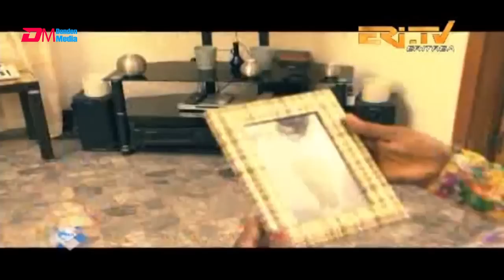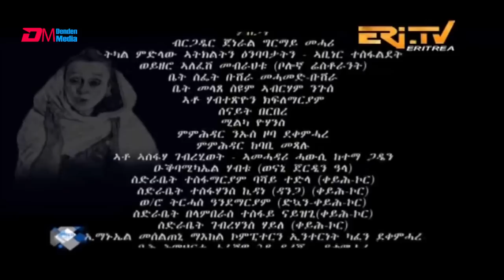ERi-TV: ጆርጆ - ሓዳሽ ተኸታታሊት ፊልም - 2ይ ክፋል - Georgio (Part 2) , New ERi-TV Drama Series, June 02, 2019